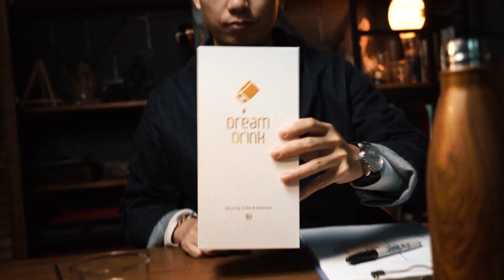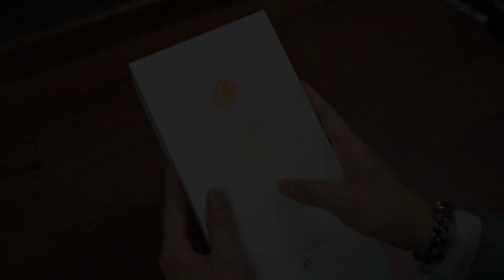The Dream Drink - TCC- lepetitmagicien.com